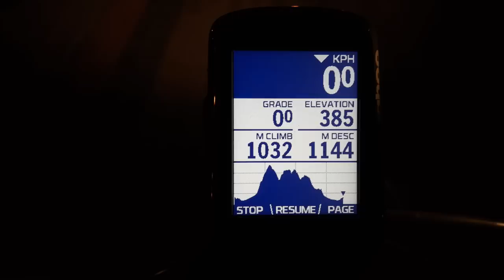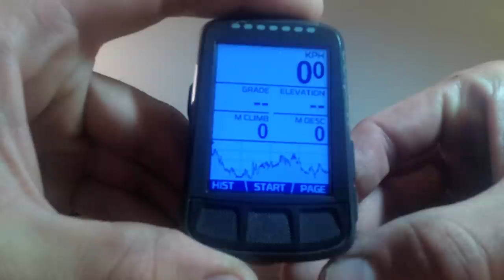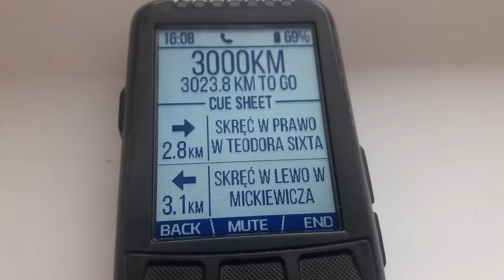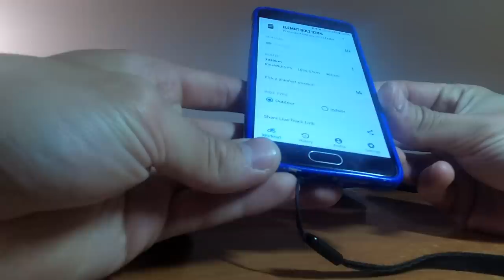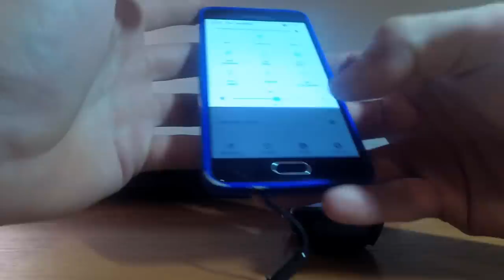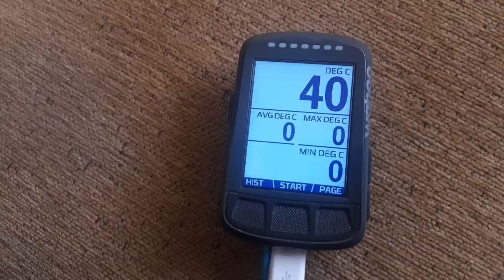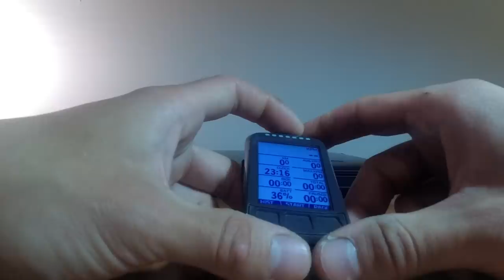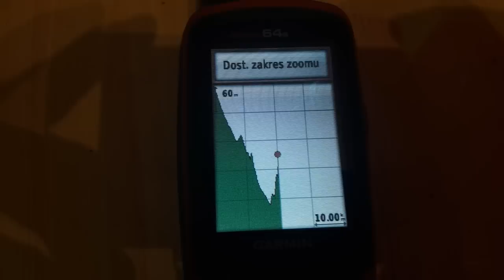Wahoo Elemnt Bolt: omówienie podstawowych funkcji - zalety / wady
To i owo na temat tego sympatycznego urządzenia rowerowego ;)

...dziękuję :)